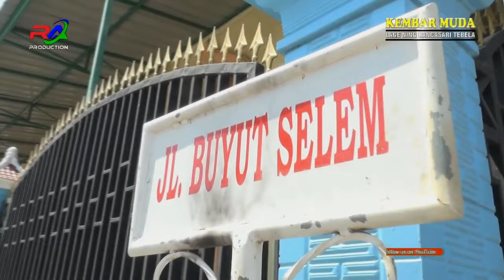GIBRA LAYU # MANUK DANGDUT" KEMBAR MUDA " LIVE SHOW RANCASARI BLOK TEBELA